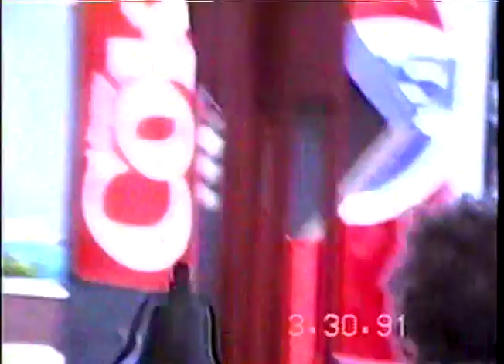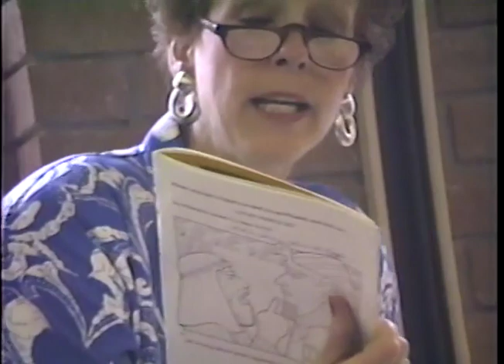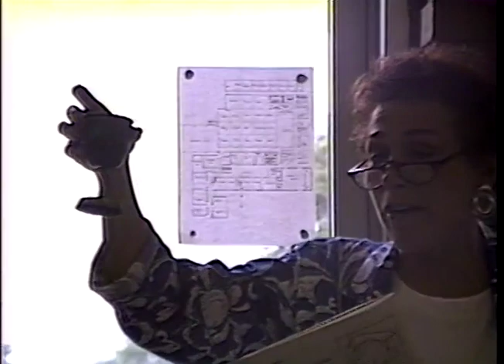15 Home Movies March 25, 1991